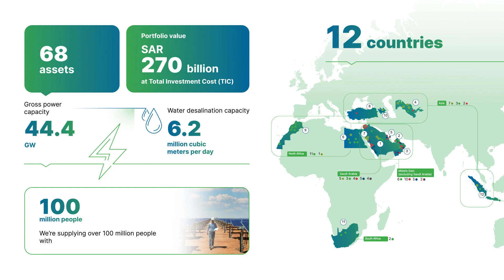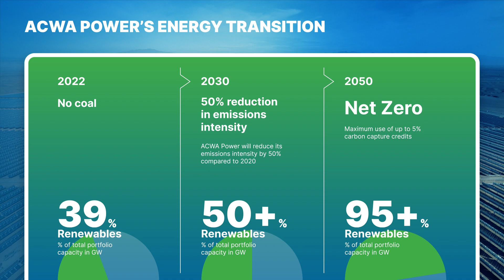ACWA Power Annual Report 2022 Promo Video | English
ACWA Power has released its Integrated Annual Report 2022, now accessible in PDF and interactive digital formats. This comprehensive report seamlessly integrates financial, environmental, social, and governance reporting, showcasing the exceptional ingenuity of our 4,000-strong ACWA Power family in powering the energy transition globally. With a remarkable financial performance in 2022, and substantial progress in our green/clean portfolio across domestic and global high-growth markets, we are well poised for continuous growth, and on our path to achieving our 2050 Net Zero target.